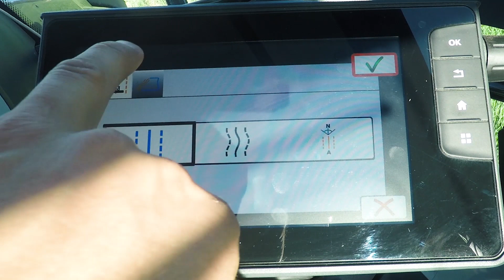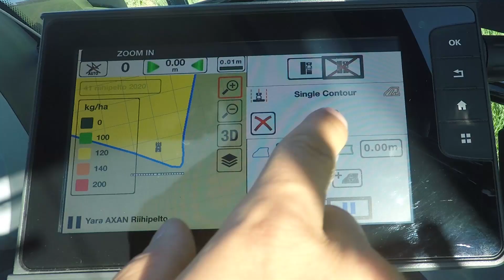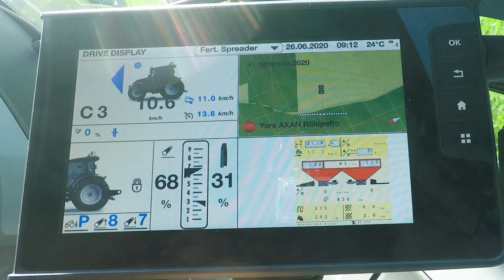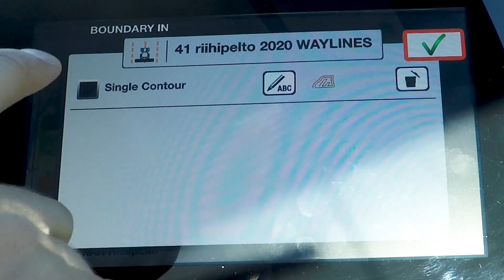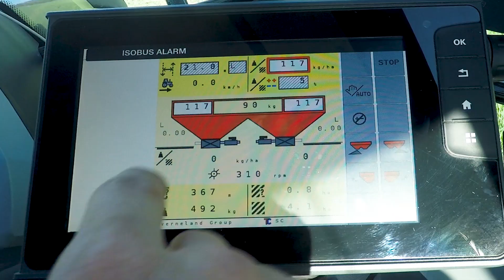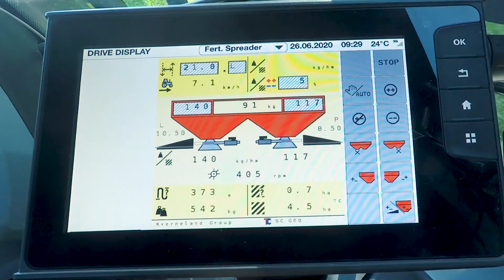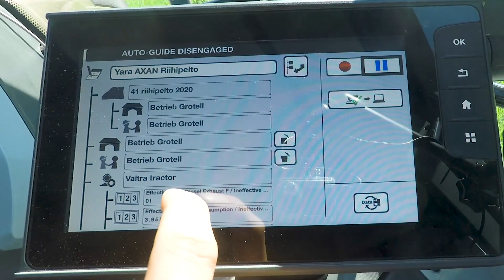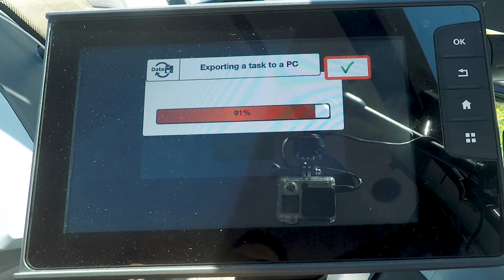Valtra Konturassistent | Einzelspur anlegen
Johan Grotell erklärt die Verwendung der Funktion Einzelspur im Konturassistent und den damit verbundenen Vorteilen.

00:00 Einführung
00:22 Einzelspur-Modus
00:40 Einzelspur im Konturassistent
01:13 Einzelspur aufzeichnen
03:12 Aufzeichnung beenden
03:36 Endpunkt setzen & Einzelspur benennen
04:34 2 Wochen später
04:52 Einzelspur auswählen
05:12 Streuer starten, Valtra Guide aktivieren & losfahren
05:30 Vorteile der Einzelspur
05:53 Applikationskarte
06:02 Lenkempfindlichkeit auf maximal
06:59 ISOBUS-Streuer
08:26 Fahren bis zum Endpunkt
08:44 Anhalten, ZW ausschalten, Aufgabe beenden, Werte auslesen
09:17 Senden der Daten an Agrirouter